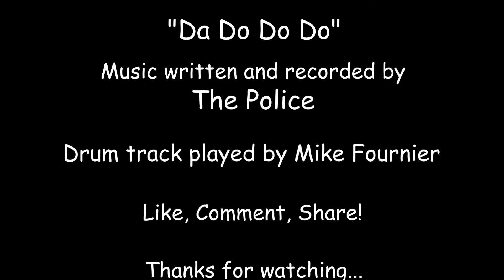The Police - De Do Do Do - V-Drum Cover - TD-20X - Drumdog69 - HD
Stewart Copeland is a drummer in a class by itself. His unique "reggae" style applied to the modern 80's rock style made him a respectable persona in the drum community. Though he played a traditional grip, his power was evident in his live playing style. Copeland also focused on hi-hat licks and tasteful splash accents in many of The Police compositions. I have always admired him and hope I do his style justice!